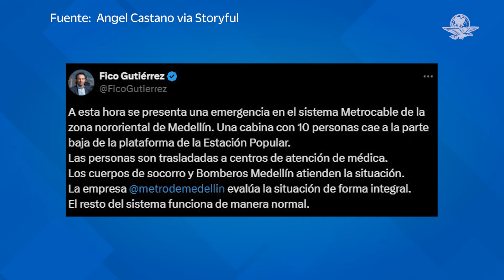Se cae teleférico en Medellín, reportan al menos un muerto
Se desplomó una cabina del teleférico en Medellín, que dejó al menos una persona muerta